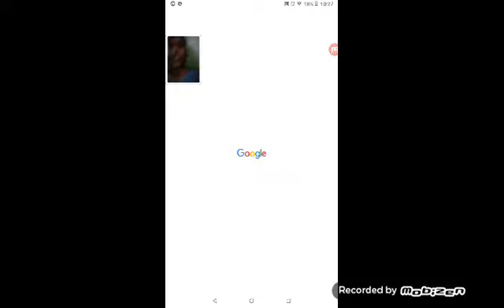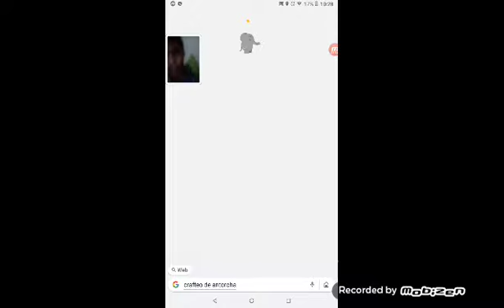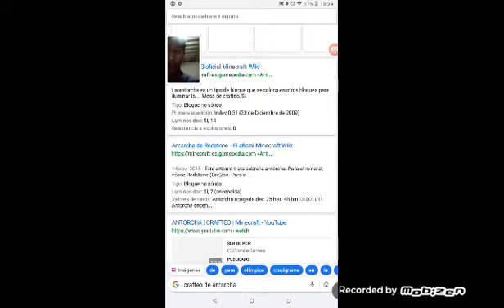Mi aventura Minecraft parte 5